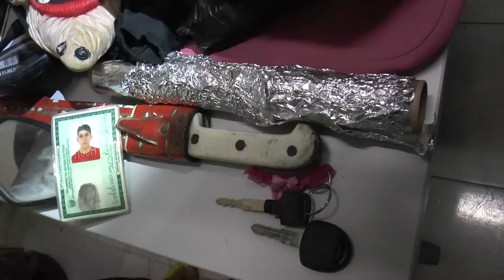Policiais desarticulam quadrilha de assaltantes em Parnaíba